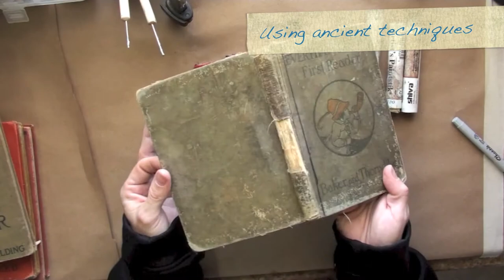Encaustic and Metal Journal Workshop Preview